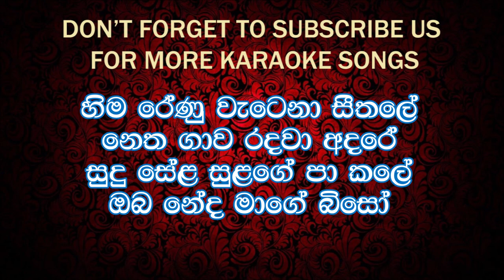HIMA RENU WATENA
Greshan Ananda & Latha Walpola